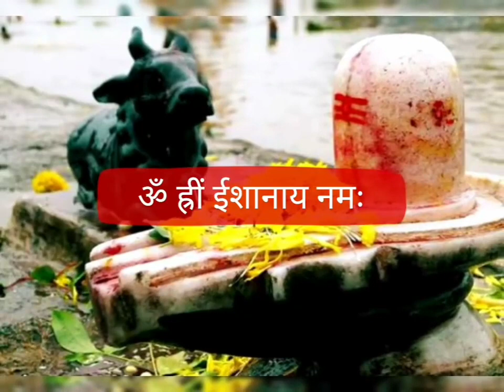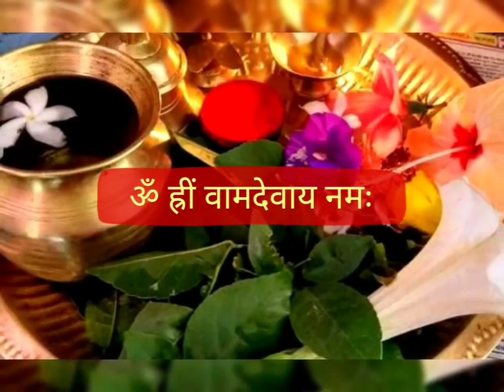महाशिवरात्रि आज रात चुपचाप रख दें यहां बस 2 लौंग 24 घंटे में खुद अपनी आंखों से देखें चमत्कार..